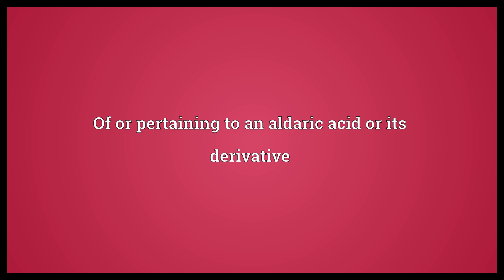Aldaric Meaning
Video shows what aldaric means. Of or pertaining to an aldaric acid or its derivative.  Aldaric Meaning. How to pronounce, definition audio dictionary. How to say aldaric. Powered by MaryTTS, Wiktionary